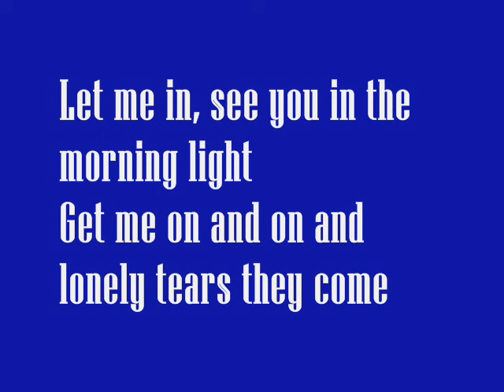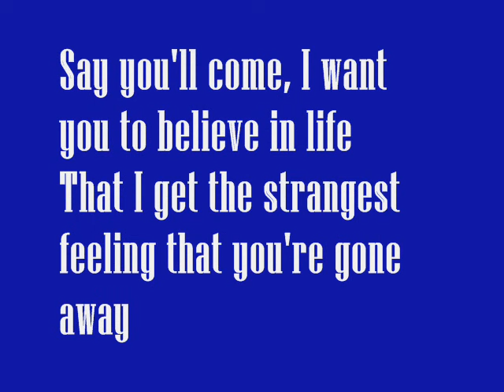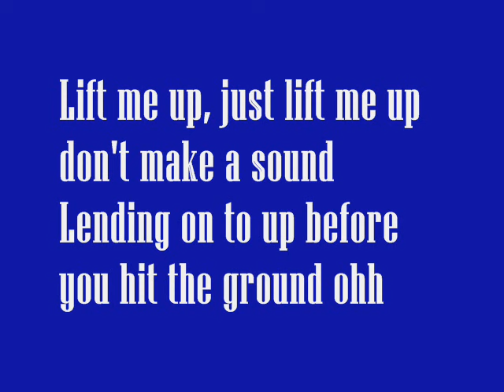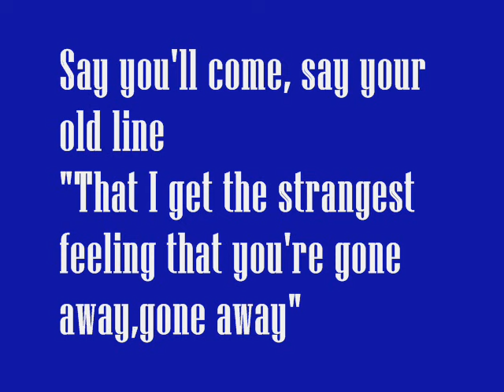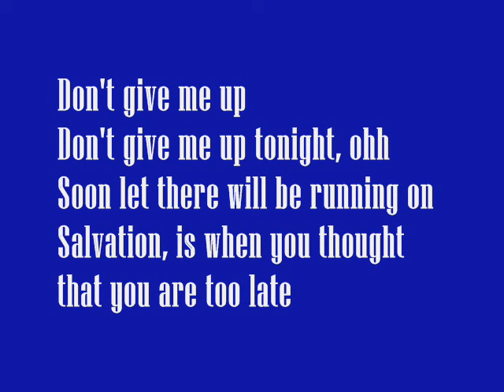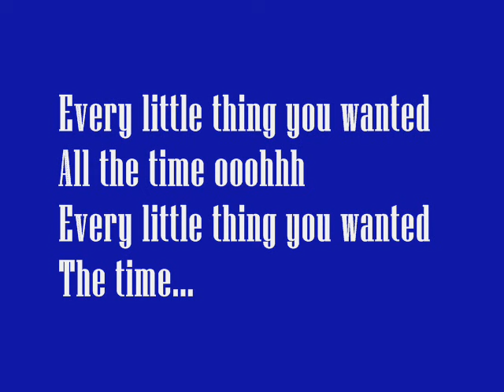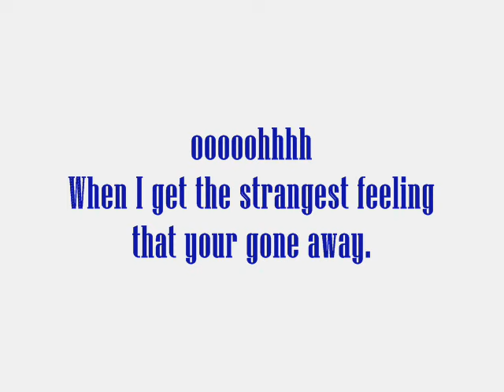Dishwalla - Every Little Thing (Lyrics)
All copyright goes to Dishwalla and their Record Label.